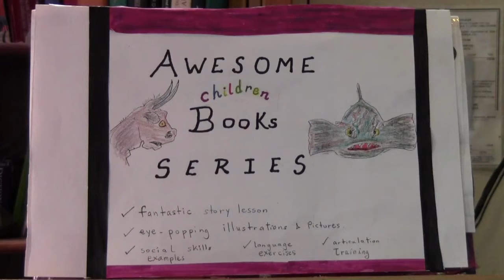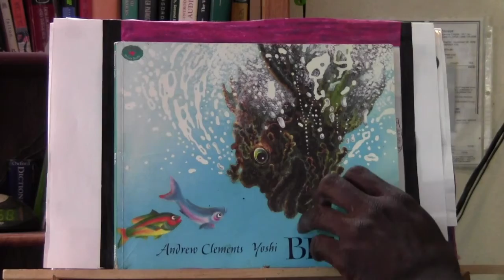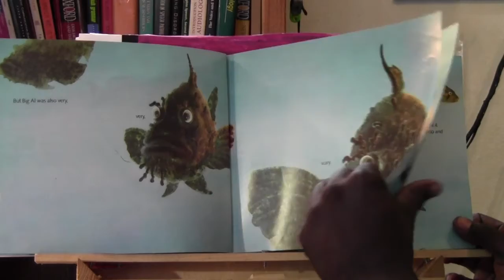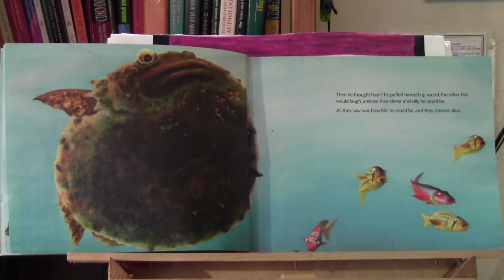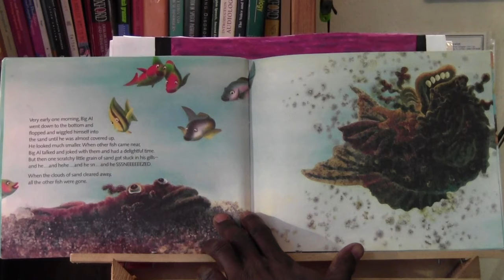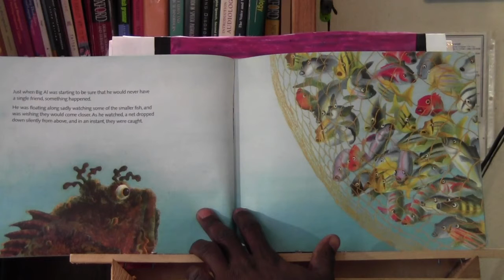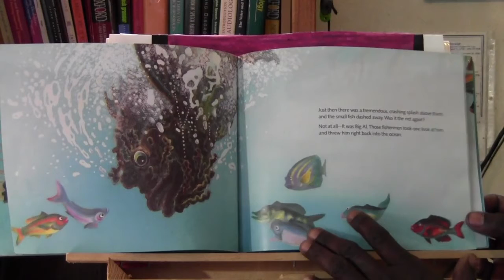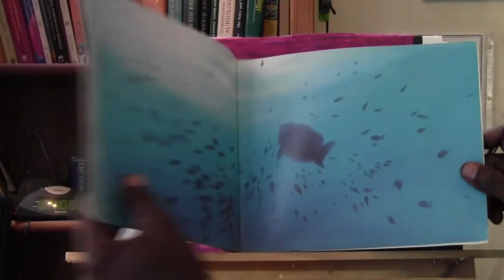BIG AL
This is the story of Big AL -  a story character who learns an important lesson about making friends.